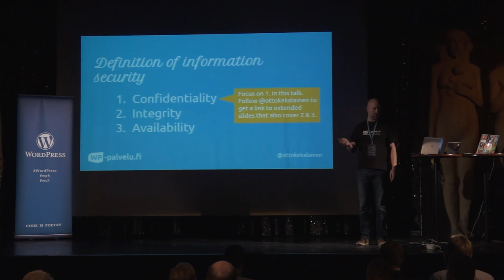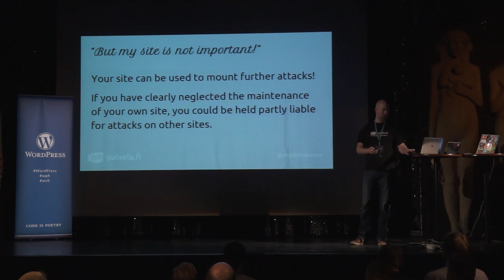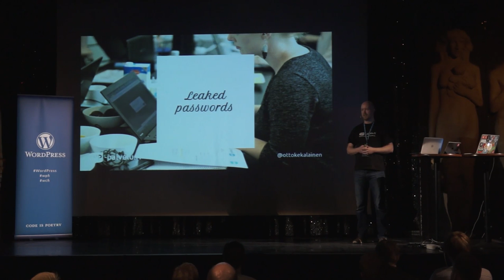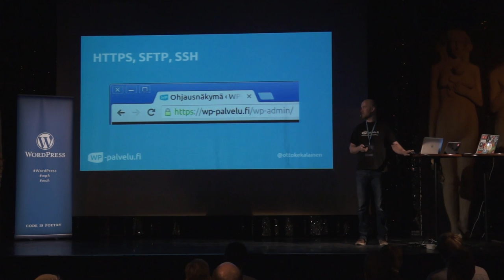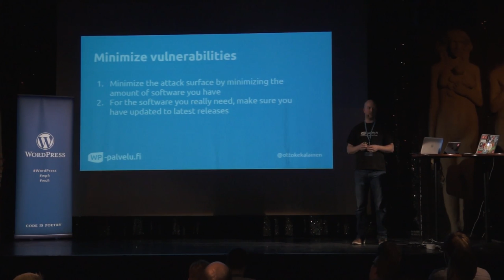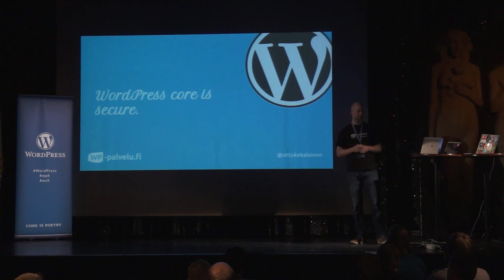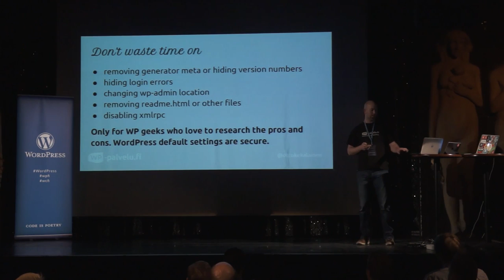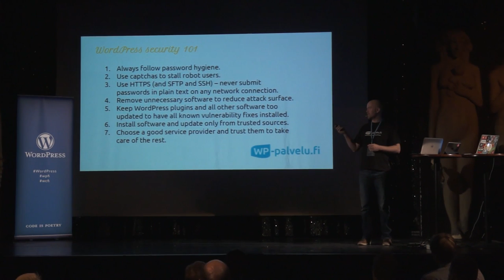Otto Kekäläinen: WordPress security 101: What Is Important – And What Is Not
Unfortunately WordPress has reputation of weak security and the web is full of guides and plugins to enhance WordPress security. Unfortunately some advice is misleading or just false sales pitch. Understanding what is truly essential for security and what is irrelevant can be difficult. In this talk Otto will explain, based on his experience of maintaining hundreds of WordPress sites, what he doesn’t consider relevant and what you don’t need to worry about, and what are the actually important things you need to care for.

Presented at WordCamp Finland 2016.